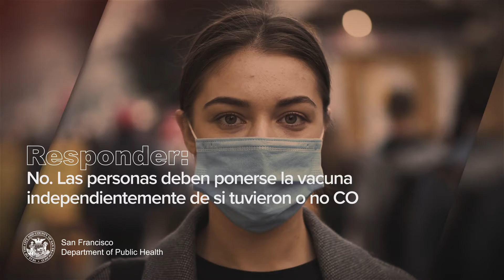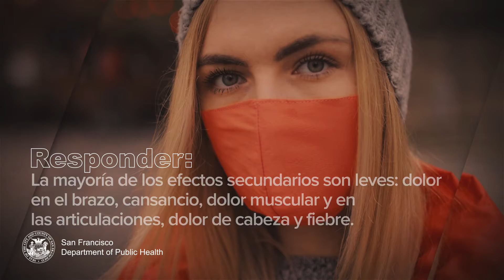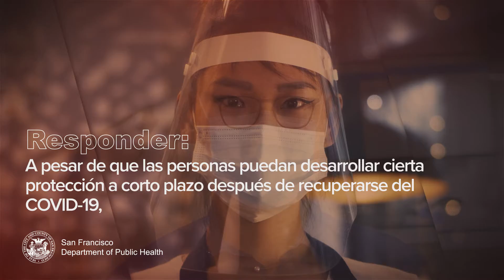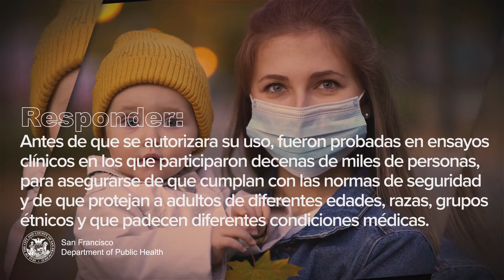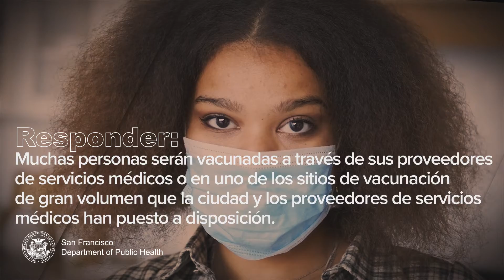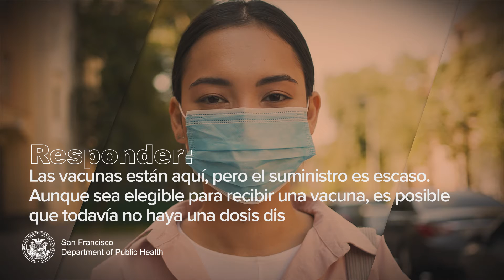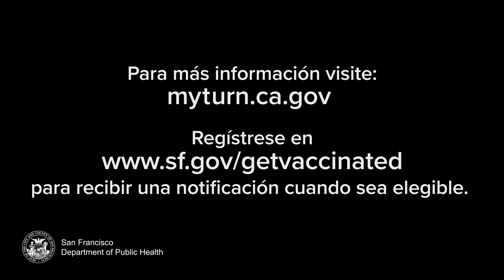datos sobre la vacuna funciona con subtítulos en español